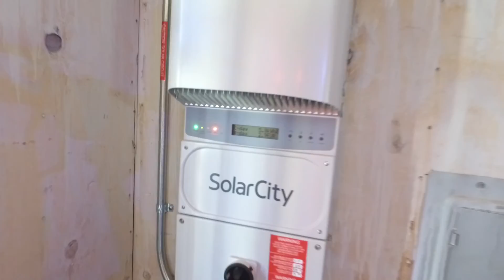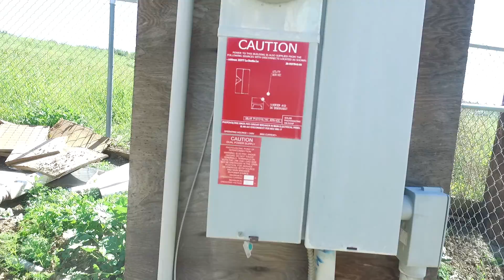2017 SolarGoingUP! Juan Drone Video 8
2017 SolarGoingUP! Juan Drone Video